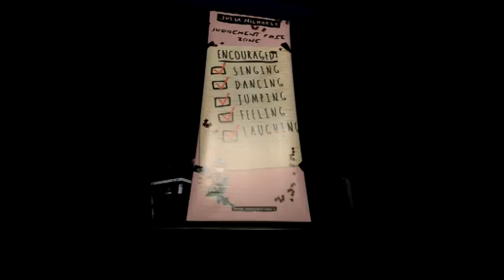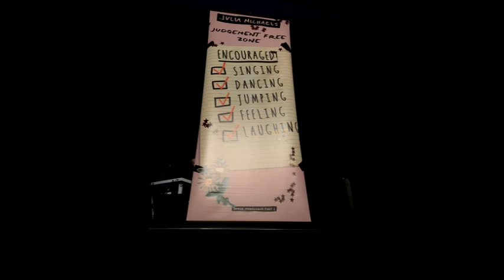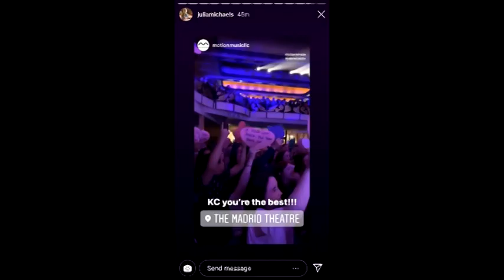I MISS YOU OH I DO - JULIA MICHAELS || KANSAS CITY VLOG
Still can't believe this night happened. It was amazing from beginning until the end. All of the people working for Julia and Julia herself are absolute sweethearts and I had such a great time with my friends as well as meeting Julia, Josie, and Dan!